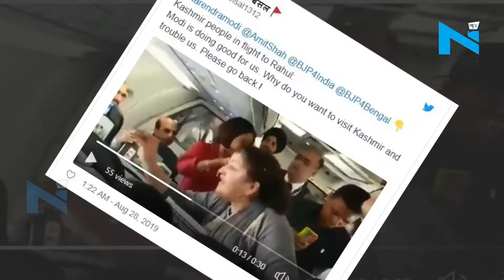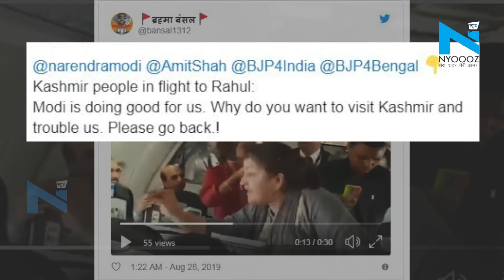Rahul Gandhi को महिला ने कश्मीर से वापस जाने को कहा?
इन दिनों सोशल मीडिया पर राहुल गांधी का एक वीडियो वायरल हो रहा है...इस वीडियो में दिख रहा है कि फ्लाइट में बैठे कांग्रेस के पूर्व अध्यक्ष राहुल गांधी से एक महिला कुछ कह रही है...जिसे शेयर करते हुए दावा किया जा रहा है कि कश्मीर के लोगों ने राहुल से कहा कि मोदी जी हमारे लिए अच्छा कर रहे हैं, इसलिए उन्हें वापस लौट जाना चाहिए.